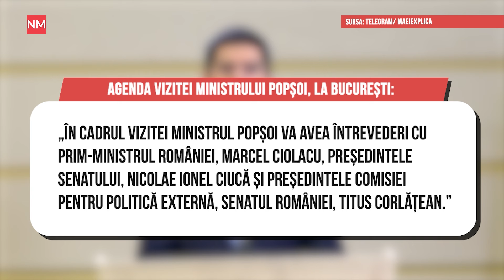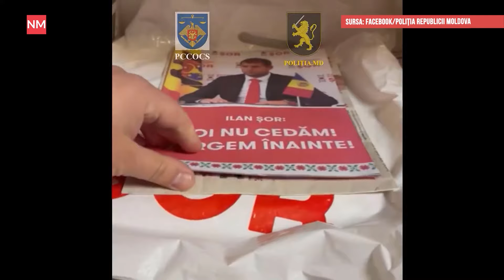Spitalele din Chișinău – arhipline, 800 de mii de lei confiscați la Orhei, iar Popșoi - la București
Știrile NewsMaker sunt din nou pe fir. În această ediție:

 — Cristina Gherasimov a depus jurământul de învestire în funcția de viceprim-ministră pentru integrare europeană
 — Ministrul Afacerilor Externe al Moldovei, Mihai Popșoi, edfectuează prima sa vizită oficială în străinătate în noul său rol
 — Spitalele pentru copii din Chișinău riscă să rămână fără paturi libere.
 — O funcționară a primăriei Orheiului și un curier financiar al unui partid din Moldova, reținuți: peste 800.000 lei, ridicați
— Candidatul la alegerile prezidențiale din Rusia, Boris Nadejdin, riscă să nu fie admis în Campania Electorală din această primăvară.
 Abonați-vă la canalul nostru de YouTube ca să aflați primii despre cele mai noi buletine de știri și pentru a primi notificări.